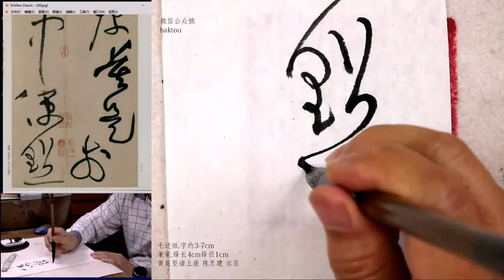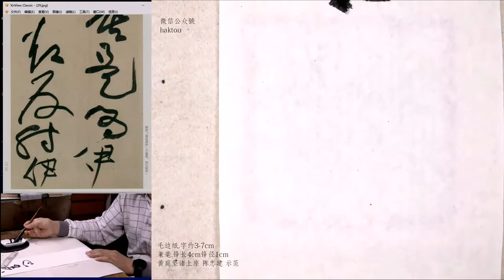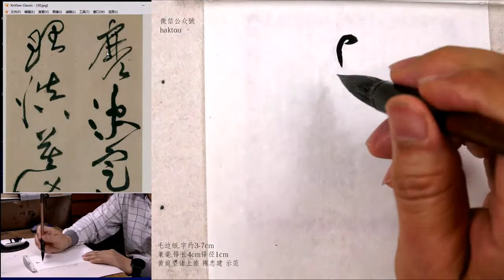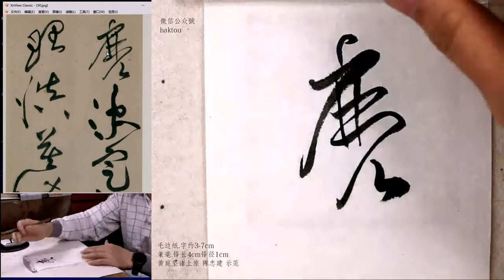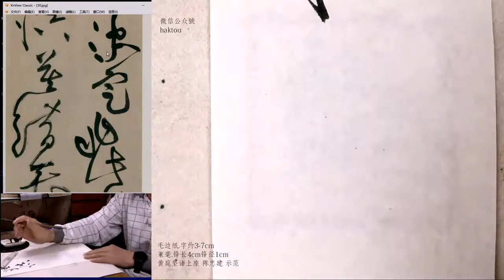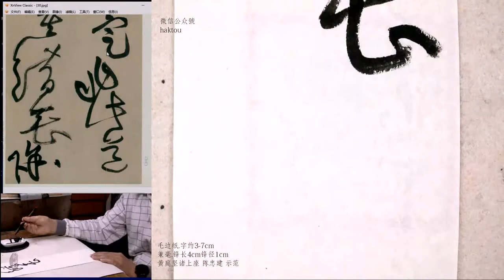黄庭坚诸上座 第51- 60行